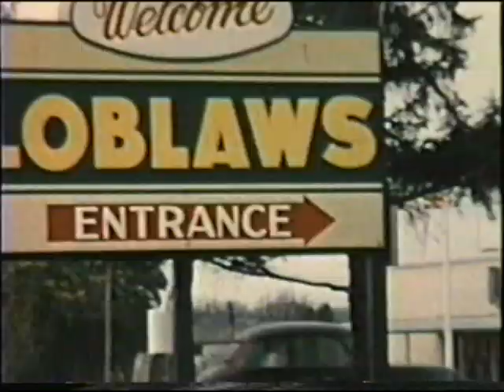Gamble Family 8mm from the 1960's #3